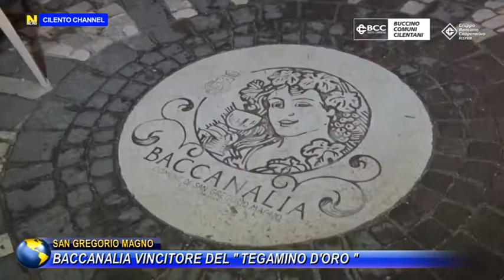SAN GREGORIO MAGNO, BACCANALIA VINCITORE DEL TEGAMINO D'ORO.